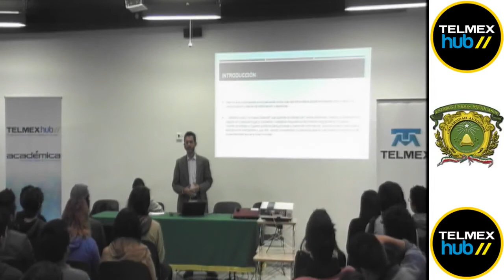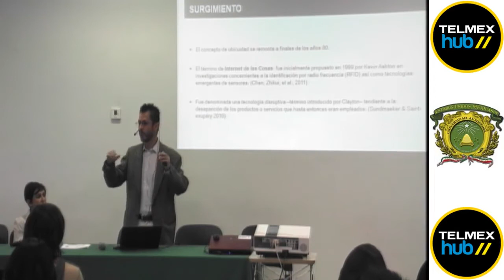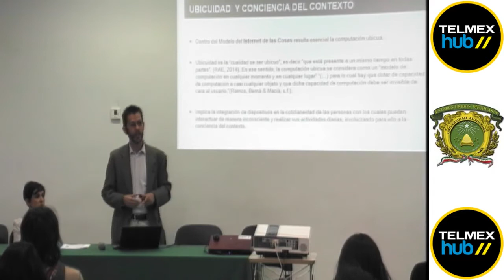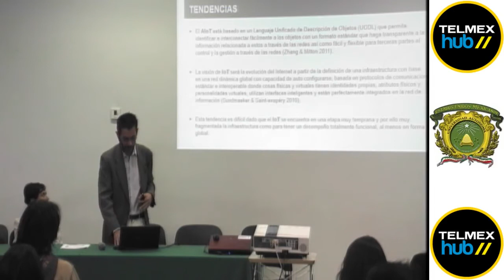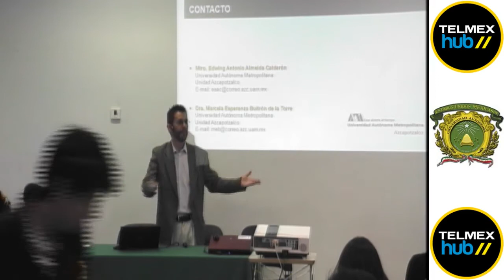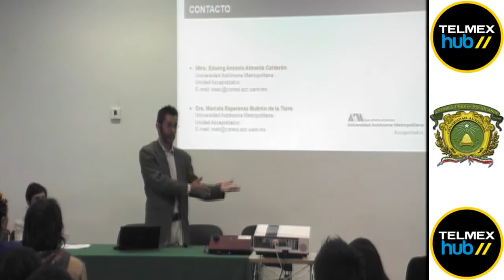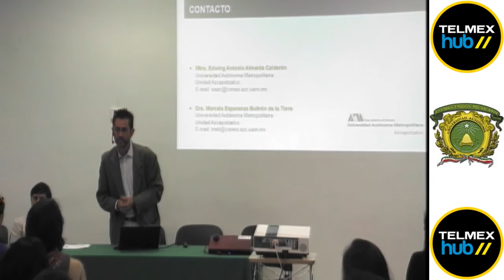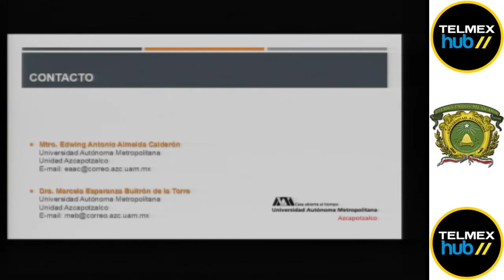Diseño, academia e investigación para la vida cotidiana. Día 1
En este evento se expondrán diversas propuestas de diseño encaminadas a solucionar problemas en ámbitos diversos de nuestra vida cotidiana. En ese sentido, es que el Cuerpo Académico "Diseño, academia e investigación para la vida cotidiana" del CU UAEM Zumpango propone un “diseño para todos”, es decir, un “diseño incluyente”.

Las sedes que transmitirán el Congreso son: Centro de Diseño de Oaxaca, Universidad Autónoma del Estado de México y TelmexHub.

Imparte: Centro Universitario UAEM Zumpango